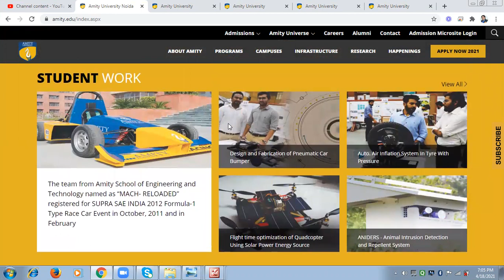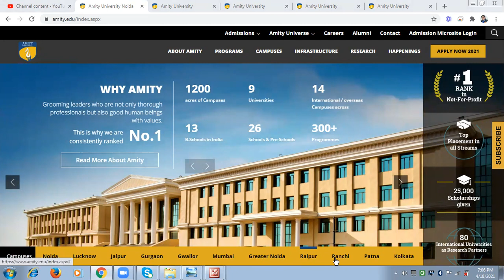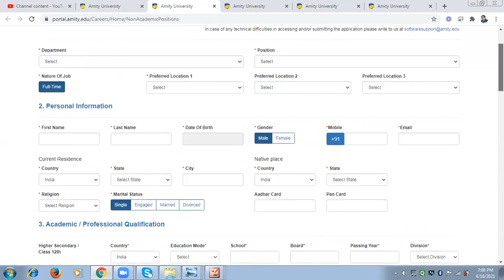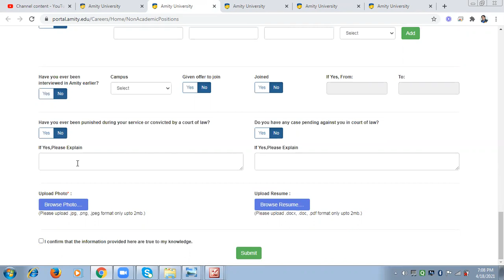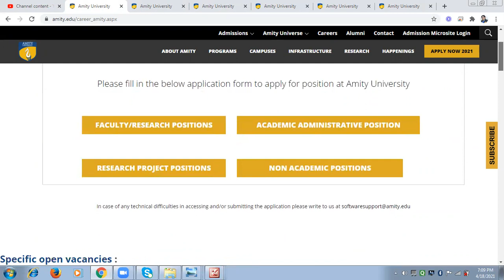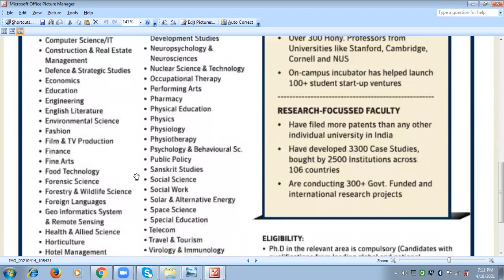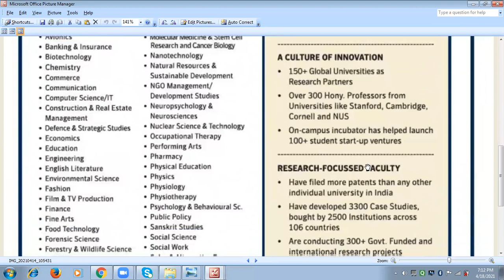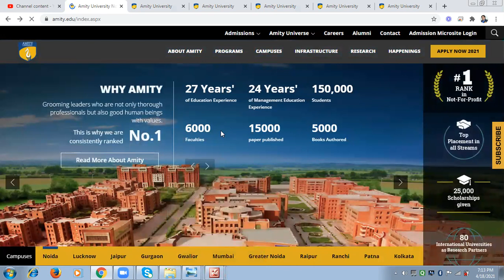UNIVERSITY VACANCIES 2021 II AMITY UNIVERSITY RECRUITMENT 2021 II ALL INDIA VACANCIES 2021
AMITY UNIVERSITY VACANCIES 2021  II  AMITY UNIVERSITY RECRUITMENT 2021  II  ALL INDIA  VACANCIES 2021